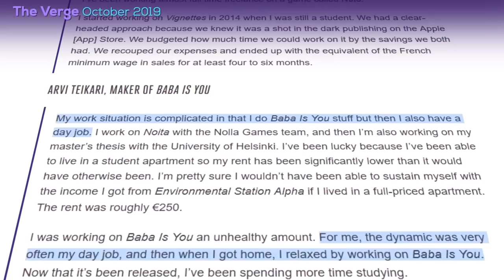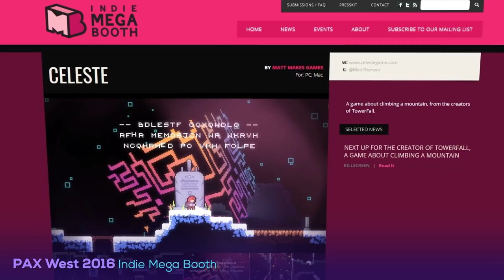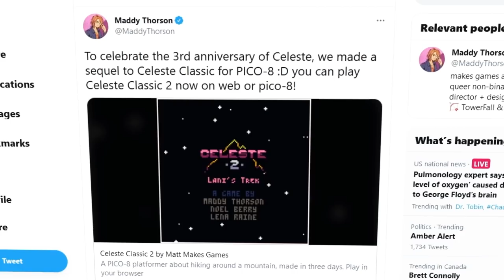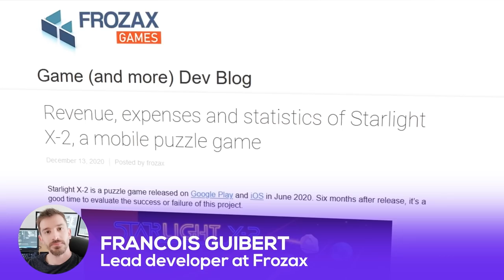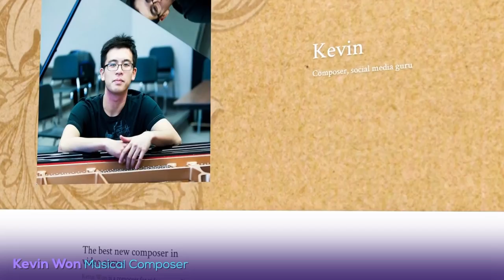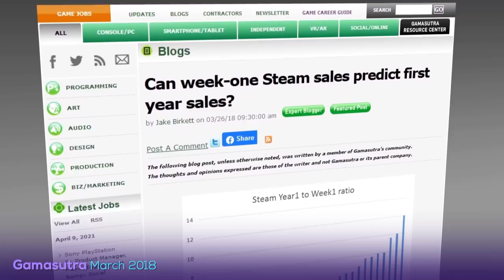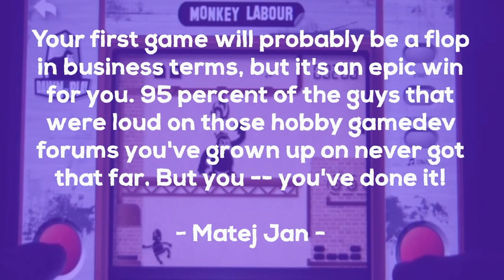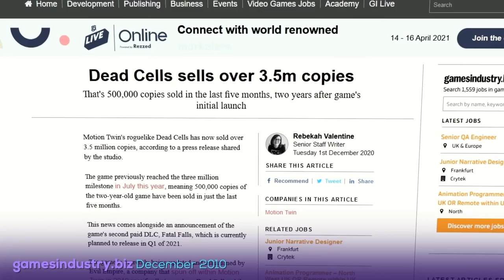6 Real Examples of Indie Game Sales Numbers [2021]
Are you wondering how many sales your indie game could potentially make?

If you're on a new indie game dev journey, one of the first things you'll learn is that most indie game developers don't succeed financially with their first game. This doesn't mean their games are inherently bad! It’s just that financial success isn’t always easy.

This video is the second part of our series about indie game revenues and how you might think about the prospects for YOUR game. We will explore six games and feature both games that were financial successes and games that weren’t. We feel this may help you guide your game to a better outcome at the time of its launch.

► About Ask Gamedev
We're a group of game industry veterans that make videos on games, the game industry, and more! This channel is for anyone that's interested in video game development.